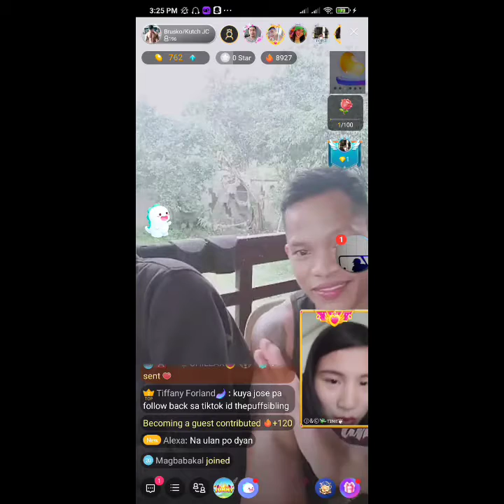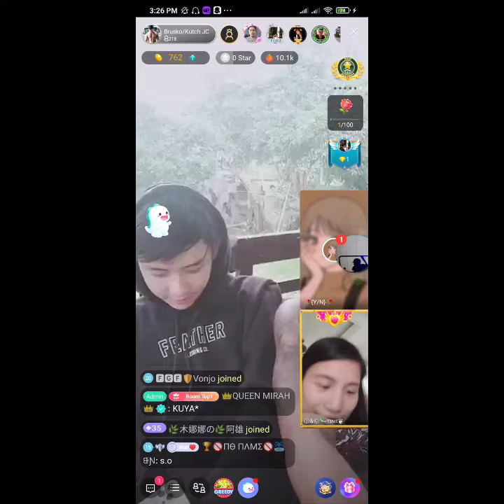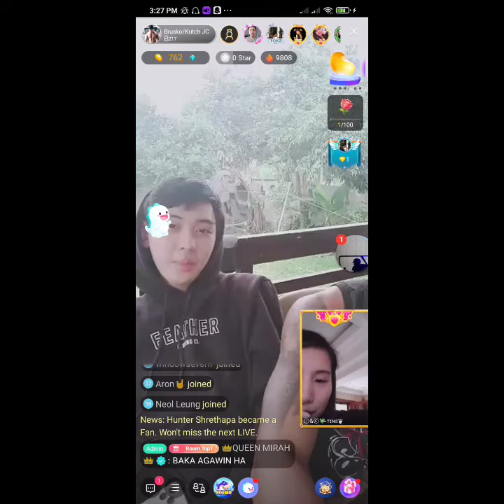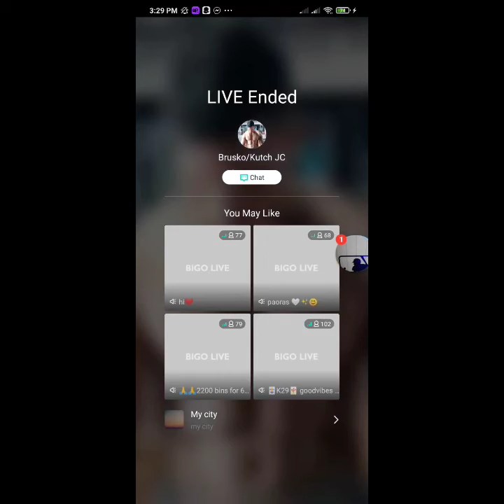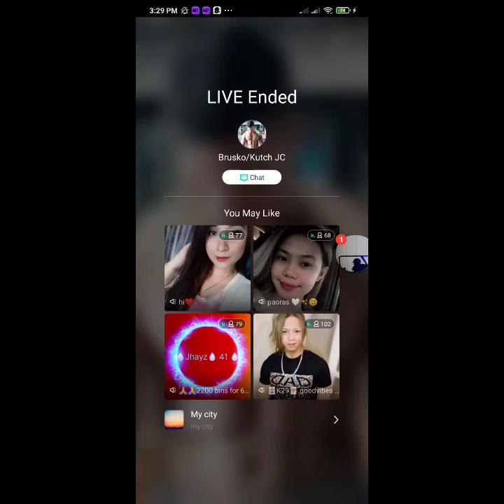GUEST WHO? BRUSKO BROS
Social Media Accounts:

BIGO LIVE :
 mariechiwty

I'm on Instagram as @c_marie1206. Install the app to follow my photos and videos.